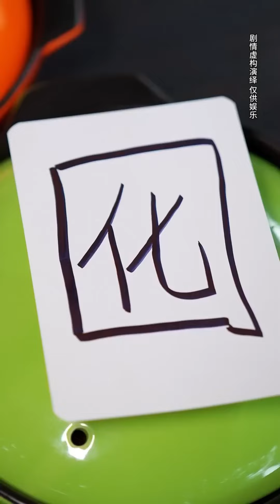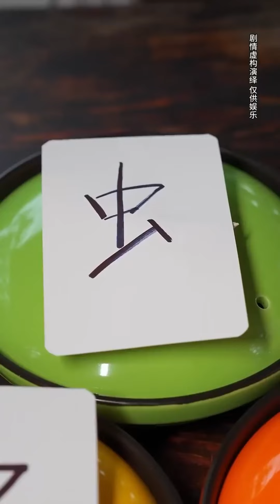生蚝皮燕子！洋葱皮燕子！瑶瑶强势回归是为了吃皮燕子吗？【干饭姐妹】spicy